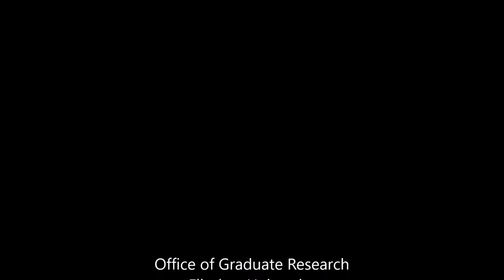Vlog 156 - Gumption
Tara talks with Dr Debbie Hindley about strength, courage and - yes - gumption in undertaking a PhD.